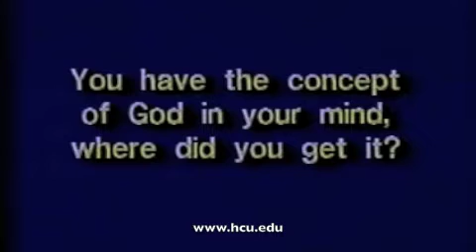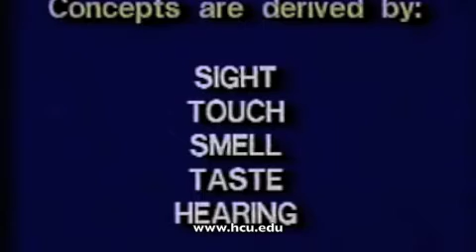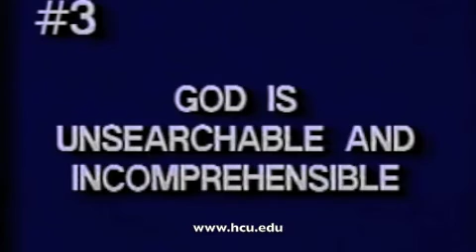Christian Evidences: A Look at Christian Apologetics (4)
Does God really exist? Is He the benevolent Creator as Christians claim? Did He inspire men to write the Bible? Is Jesus Christ really the Son of God? Discover the answers to those questions and more with this course -- "The Case for Biblical Christianity" -- taught by Basil Overton.